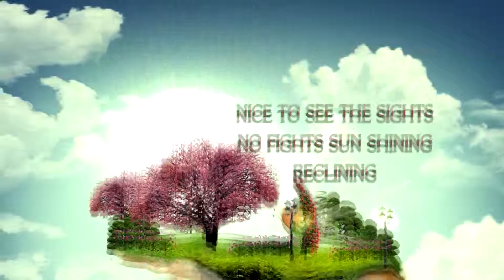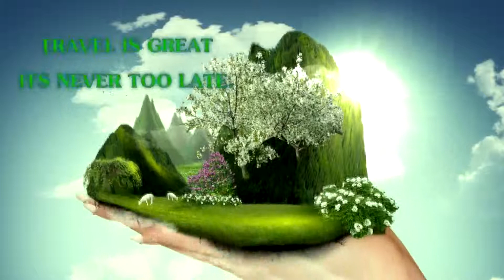TRAVEL I DREAM